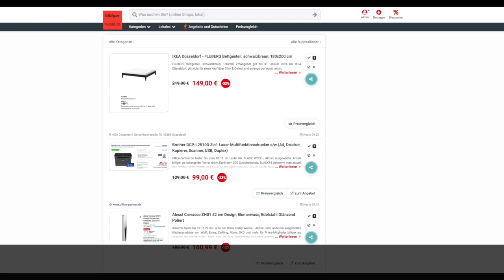Schnäppchen/Billiger des Tages 21.11.23 - Brother DCP-L2510D 3in1 Laser-Multifunktionsdrucker s/w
Heute ist Schnäppchen/Billiger des Tages - Brother DCP-L2510D 3in1 Laser-Multifunktionsdrucker s/w.